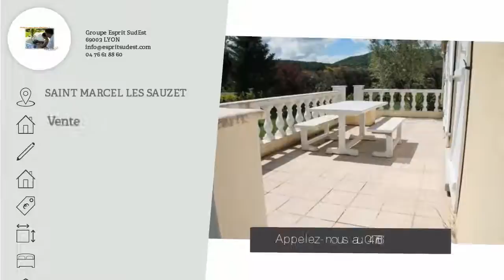A vendre - Maison - SAINT MARCEL LES SAUZET (26740) - 6 pièces - 125m²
Une propriété de 2004 avec une maison principale et deux appartements indépendants bâtie sur un terrain de 1520 m² à quelques encablures de la ville sucrée de Montélimar ! ST MARCEL LES SAUZET 26740
Visite détaillée de 15 pages avec de nombreuses photos et une vidéo sur notre et saisir la référence 0720223
Le village est agréable, la villa de 125 m² que nous visitons est située dans un quartier calme mais non isolé. Le terrain de 1520 m² est clos et le portail est électrique. La propriété comprend plusieurs constructions indépendantes. Le premier bâtiment comporte le garage et un studio de 20 m² avec mezzanine entièrement aménagé. L’habitation principale est composée d’une cuisine aménagée et équipée semi-ouverte sur la pièce de vie avec espace repas et salon devant la cheminée à foyer fermé. Un accès à la terrasse par la cuisine et le salon permettra de profiter de l’extérieur dès les premiers rayons du soleil. Un cellier, trois chambres, une salle d’eau et les toilettes complètent l’habitation. A l’extérieur, un peu à l’écart de la maison des propriétaires, un bâtiment est consacré à un espace d’abris voitures et à un appartement indépendant de 35 m² dont la cuisine est à terminer. Pour votre confort dans cette maison, les ouvertures sont en PVC double-vitrage, et le chauffage est électrique par radiants. Cette villa construite en 2004 à bénéficié de matériaux de qualité et des bons soins de ses actuels propriétaires. Toutes les commodités sont proches avec Montélimar à quelques encablures, les propositions d’activités sportives ne manquent pas, à pied, a cheval ou en vélo, vous découvrirez la Drôme autrement. Le golfe de La Valdaine est proche pour les adeptes de la petite balle blanche, ainsi que la Caverne du Pont d’Arc, berceau de l’art pariétal ! Il en faut peu pour être heureux !